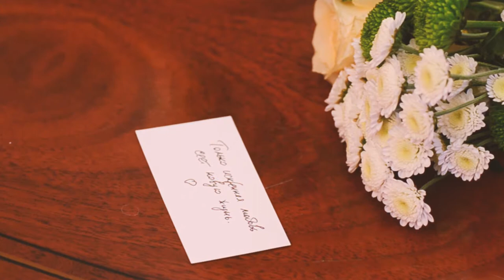Подвеска в виде беременной девушки (Music Together On Our Own by Josh Woodward)